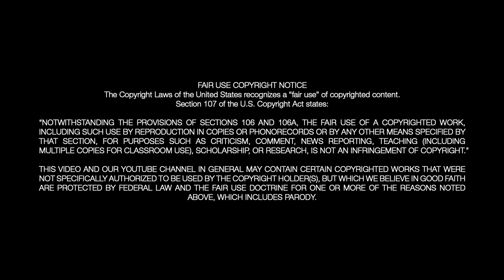"David J. Maloney's Day Off" Maloney-Lyons Super Bowl 2023 Commercial (Parody Comparison)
David J. Maloney personally returns calls, even on his day off. What are you waiting for?